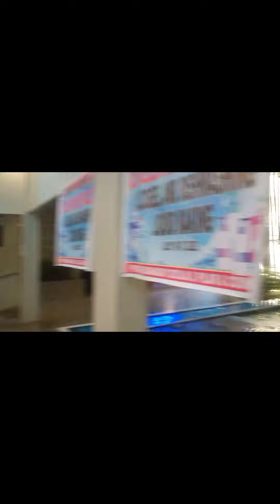Dinner Time na ng mga participants ng Training of Trainors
Dinner Time mga KAVAVOY